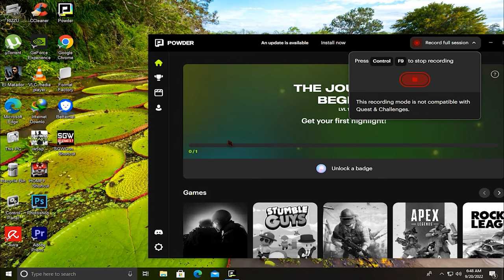KILL FYODOR NOVIKOV WITHOUT SABOTAGING THE ANTENNAS UHDR 4K|S G W C2|Soldier40